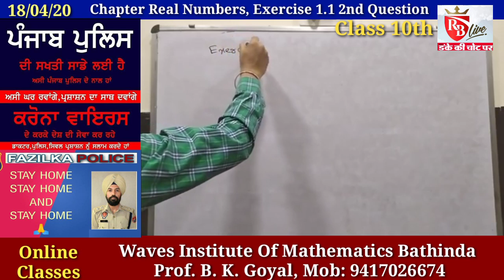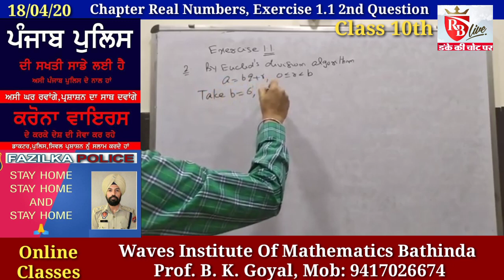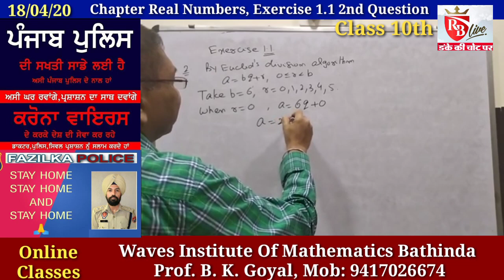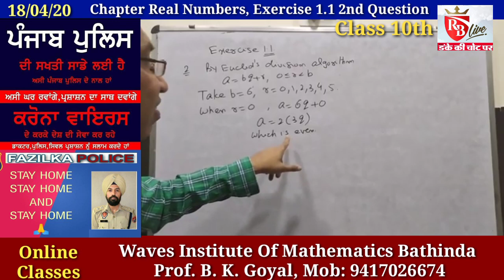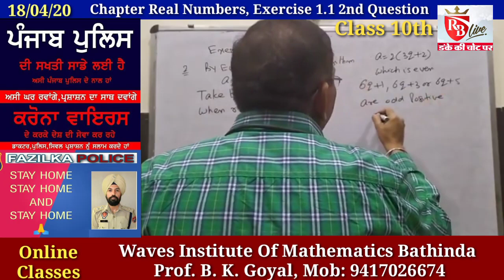Online Classes Mathematics 10th class Exercise 1.1 2nd Question 18/04/20